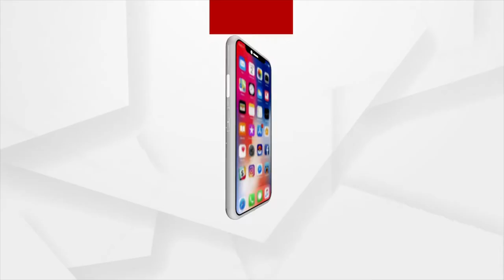ରାତି ପାହିଲେ ରଜ, ହେଲେ ଆଜି ସଜବାଜ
ରାତି ପାହିଲେ ରଜ ।  ହେଲେ ଆଜି ସଜବାଜ। ମୁହଁରେ ଚନ୍ଦନଟିପା, ପାଦରେ ଅଳତା, ନଖରେ ନେଲପଲିସି, ହାତରେ ମେହେନ୍ଦୀ ଲଗାଇ ସଜେଇ ହୋଇଥାନ୍ତି କୁଆଁରୀ କନ୍ୟା। ଏବର୍ଷ କିନ୍ତୁ କରୋନା ପ୍ରତିବନ୍ଧକ ସାଜିଛି। ଏଥର ଝିଅମାନେ ଏକାଠି ବସି ସଜବାଜ ହୋଇପାରିବେ ନାହିଁ। ଏକାଠି ଦୋଳି ଖେଳିପାରିବେ ନାହିଁ ।